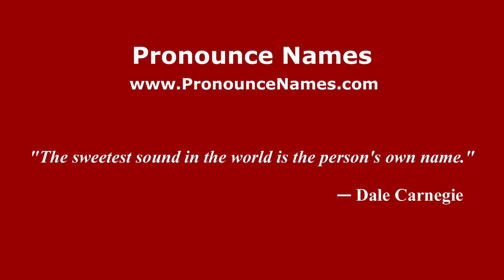How to pronounce La Laguna de Mejorado (Mexico/Mexican Spanish) - PronounceNames.com